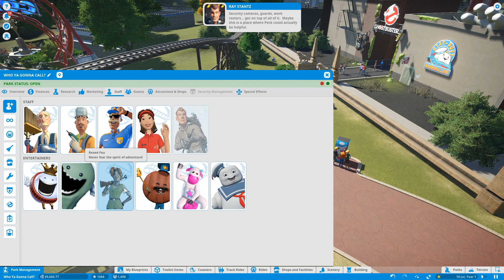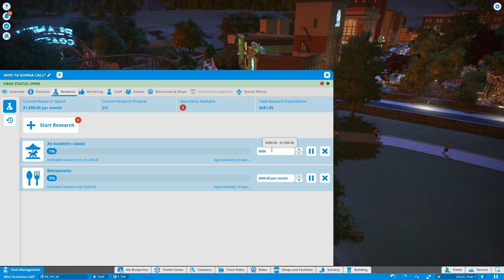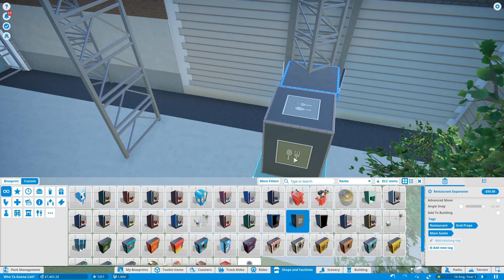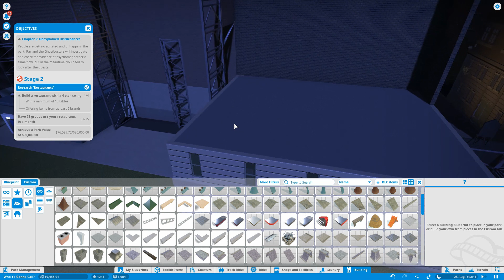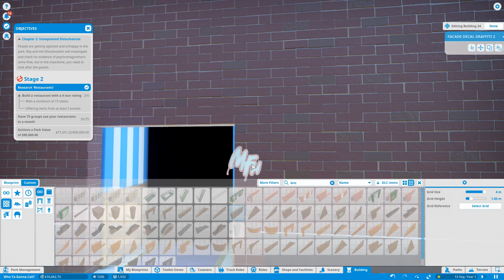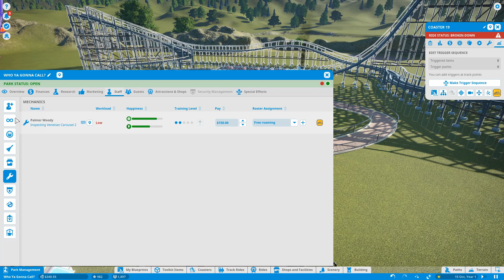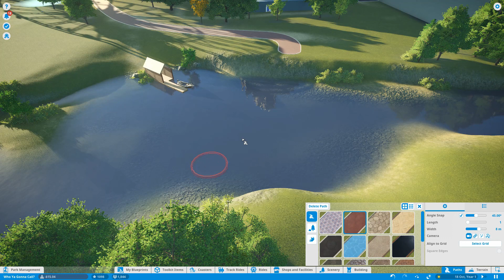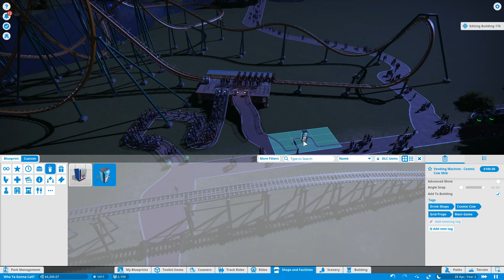👻 Planet Coaster: Ghostbusters | Full Campaign Playthrough | Chapter 2: Unexplained Disturbances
Welcome to Chapter 2 of the brand new Planet Coaster: Ghostbusters Content Pack Campaign.

The most ambitious content pack for Planet Coaster to date, Planet Coaster: Ghostbusters includes:

●    A fully-voiced, narrative campaign featuring the voice talents of Dan Aykroyd and William Atherton.
●    A new interactive ghostbusting ride, The Ghostbusters Experience.
●    A new, Slimer-themed kiddie coaster, the RollerGhoster.
●    Classic Ghostbusters characters such as Raymond Stantz, Slimer, the Stay Puft Marshmallow Man and a few surprises!
●    Authentic scenery pieces and sounds straight from the 1984 original movie, including the Ghostbusters HQ, Spook Central, ECTO-1 and Ray Parker Jr’s classic Ghostbusters theme.

Planet Coaster: Ghostbusters will be available to purchase tomorrow from Steam or the Frontier Store for £12.99 ($14.99, €14.99)

Planet Coaster is a construction and management simulation video game developed and published by Frontier Developments for Microsoft Windows. It was released worldwide on 17 November 2016. Frontier had previously worked in the amusement park construction and management genre with RollerCoaster Tycoon 3 (to which Planet Coaster is a spiritual successor), Thrillville, Thrillville: Off the Rails, and Zoo Tycoon.

There are three different modes in the game, namely Sandbox, Challenge, and Career. In the career mode, players assume the role of a theme park manager, and must complete tasks such as constructing unfinished roller coasters or hiring janitors. In Sandbox mode, players are tasked to construct their own theme park on an empty plot of land. The challenge mode is similar to the sandbox mode, but with added difficulty, as players need to take funds into account.

Originally called Coaster Park Tycoon, the game was revealed on 29 January 2015 and was renamed during E3 2015. Planet Coaster is Frontier's second self-published franchise, following Elite: Dangerous. Frontier organized multiple alpha and beta testings before launching in November 2016. The game was supported with free post-release downloadable content upon launch. The title received positive reviews upon release, with critics praising the game's sandbox mode and creation tools. Criticisms were mainly directed to the game's career mode. It was a commercial success, with more than 400,000 copies sold in its first month of release.

PAUSE GAMES is a Gaming/Comedy/Review YouTube Channel playing games from PC, Xbox One, SNES, PlayStation and many more systems. We play brand new titles and old Retro Classics. We aim to upload a video each day sometimes twice!

We also review brand new games, alpha or beta titles and Early Access games.

Watch, enjoy and Pause!